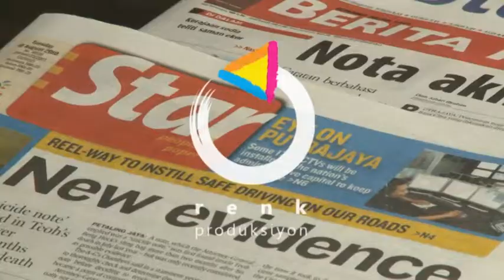#00194 Malezya KualaLumpur Sehirinsan 2